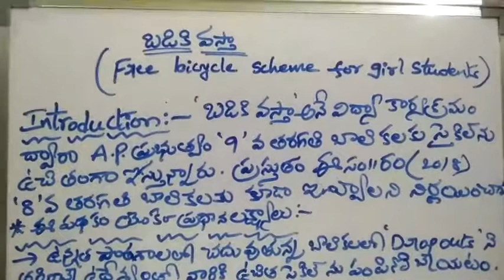మన ఊరు- మన బడి (MVMP)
ప్రైవేటు స్కూలు వద్దు - ప్రభుత్వ పాఠశాలలే ముద్దు